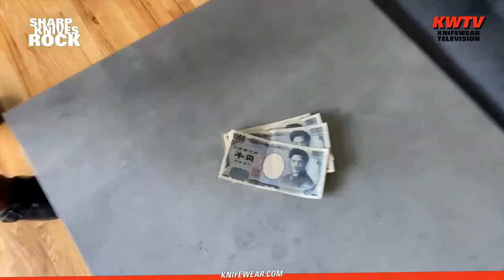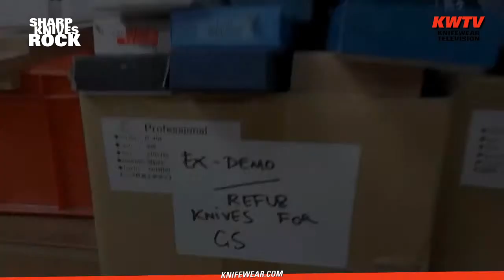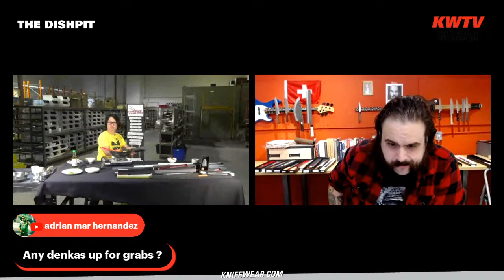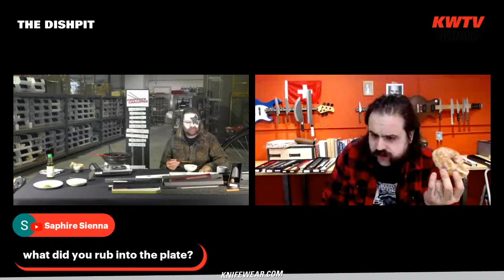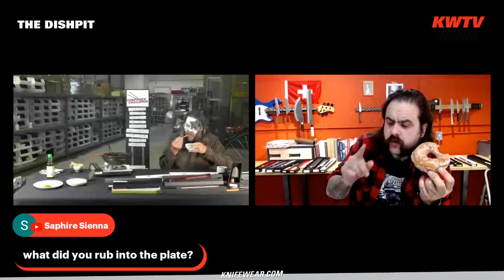Sharp Knives Rock Ep. 6 - Fall Garage Sale!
Episode six, maybe this will be the good one! This episode we're previewing a ton of cool stuff from the Knifewear Garage Sale happening Nov 8-14, talking blacksmiths, eating hotpot, and we've got a special musical guest! Matt Masters, Calgary country music legend, is joining us to play a few tunes and sit down for an interview.

We're also giving away a knife! You can win a Miyazaki 180mm Hakata worth almost $300 CAD. 8. We'll announce the winner LIVE Monday Nov 8 at 12pm MST on our Garage Sale marathon live stream!

Checkout some of the knives the guys talked about:

00:15:56 Tsunehisa

00:16:25 Shoichi Hashimoto

00:17:50 Kyohei Shindo

00:41:22 Speed Round
Nigara Hamono
Aogami #2 Damascus 240mm Sakimaru Takobiki

Yu Kurosaki
R2 Fujin 165mm Nakiri

Anryu Hamono
Stainless-clad Aogami #2 150mm Honesuki

Yoshimi Kato
SG2 Damascus Western 240mm Gyuto

Hideo Kitaoka
Shirogami #2 120mm Matsuba  *

Kisuke Manaka
ATS-34 Tsuchime 210mm Gyuto

Kyohei Shindo
Aogami #2 Funayuki 165mm *

Yu Kurosaki
R2 Western Senko 270 Kiritsuke Gyuto

Hinokuni Sakai
Shirogami #1 Kurouchi 210mm Gyuto
Makoto Tadokoro
Marushin Shirogami #2 240mm Gyuto

Miyazaki Kajiya
Stainless-clad Aogami #2 Kurouchi Tsuchime 180mm Nakiri

Hado Sakai
Junpaku #1 Shirogami 240mm Gyuto

Hatsukokoro
Shirogami #2 240mm Single Bevel Kiritsuke Gyuto

Yoshimi Kato
Western VG10 Damascus 150mm Petty
Sakai Kikumori
Aogami #2 Nashiji 165mm Santoku

Sakai Kikumori
Tomoshibi Shirogami #2 180mm Deba

Tetsujin Hamono
Aogami #2 240mm Gyuto

Makoto Kurosaki
VG7 Ryusei 240mm Gyuto

Masashi Yamamoto
Shirogami #2 270mm Sakimaru Takobiki w/ Saya

Nigara Hamono
SG2 Kurouchi Tsuchime Western 150mm Kiritsuke Petty

Hashimoto Shoichi
240 Gyuto, aogami #2 & shirogami #2 Damascus